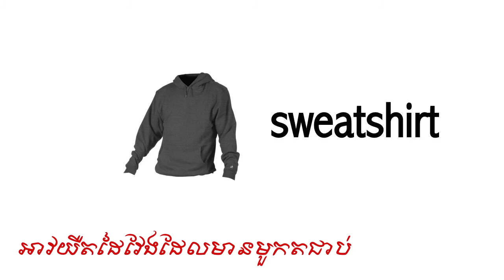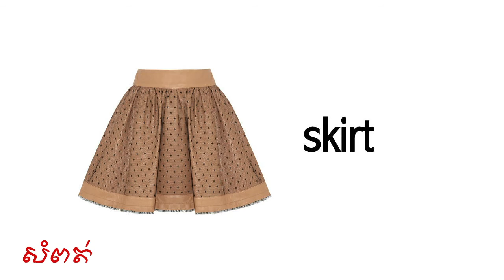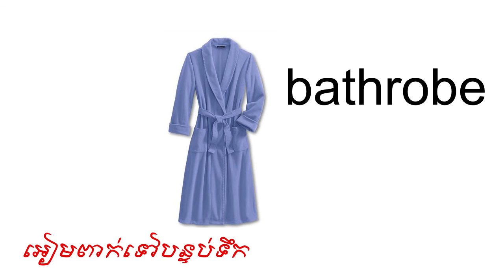[Khmer-English] សម្លៀកបំពាក់ | Clothes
វិដីអូមួយនេះស្តីពីវាក្យសព្ទ័ភាសាខ្មែរនិងភាសាអង់គ្លេសទាក់ទងនឹងសម្លៀកបំពាក់ ដូចជា អាវ ខោ ស្រោមជើង ខ្សែក្រវ៉ាត់ កន្សែងបង់ក អៀមគេង អៀម អាវធំ អាវវាលក្លៀក អាវភ្លៀង ។ល។

This is a Khmer-English vocabulary video. It talks about clothes such as shirt, pants, socks, belt, scarf, nightgown, dress, blazer, tank top, raincoat, and so forth.

If you’re interest in more videos on learning new vocabulary words, check out my YouTube playlist on that exact topic

នាងខ្ញំុសូមអរគុណអ្នកទាំងអស់គ្នាដែលបានមកចូលរួមថ្នាក់រៀន YouTube របស់ខ្ញំុ។ បេីសិនជាខ្ញំុមិនមានមេរៀនដែលអ្នកចង់រៀន សូមសរសេរមកខ្ញំុតាមរយះប្រអប់មតិខាងក្រេាម។ ខ្ញំុនឹងព្យាយាមធ្វេីតាមសំណូមពរអ្នក។